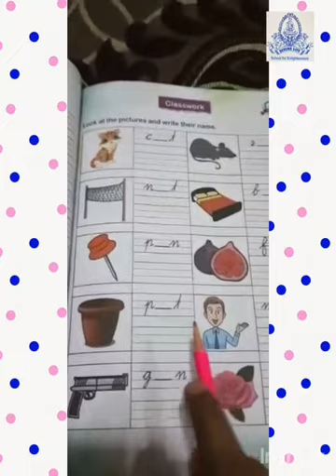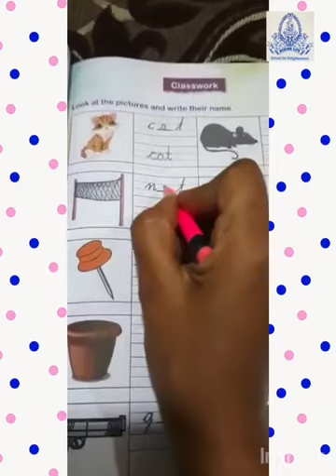SR.KG English cursive Do exercise of pg. no. 63 to 66